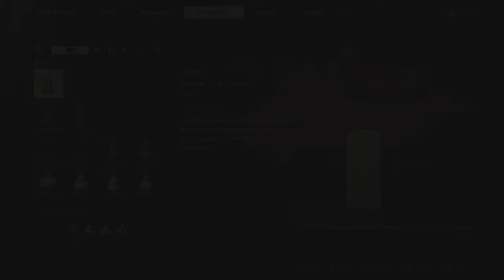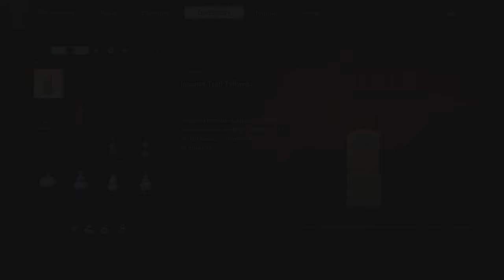Black Myth: Wukong:The Voice of the Captain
Black Myth Wukong 4k gameplay captured on ps5. The start of Chapter 3 took Sun Wukong to the mountains. After a brief introduction from the Macaque Chief, Sun Wukong encounters a dragon, Kang-Jin Loong. Surviving the battle with a Dragon, Sun Wukong is thrust into the Pagodas.
Sun Wukong battles against Captain Wise-Voice at the end of the Upper Pagodas.